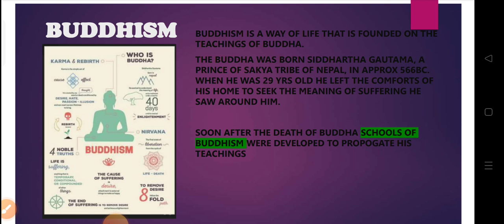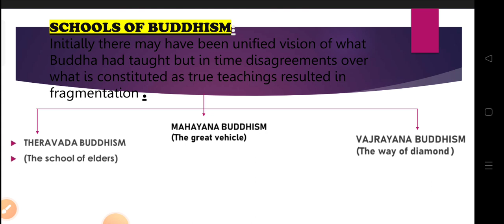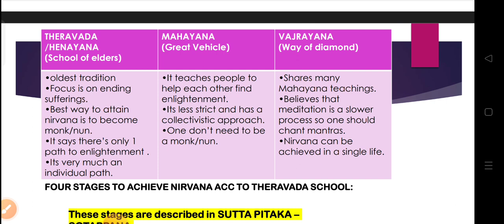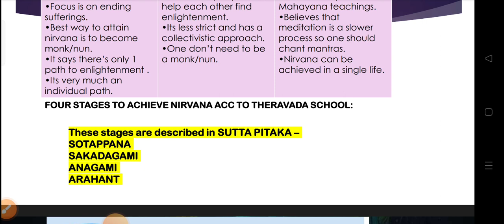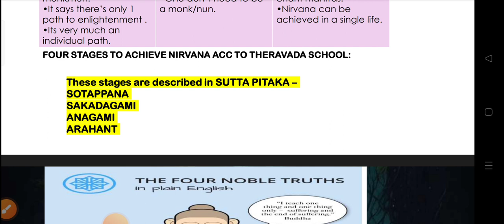ugc net psychology prepration| Buddhism | Emergence of Psychology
Ugc Net prepration for psychology
Buddhism
Schools of Buddhism
Emergence of Psychology
unit 1
psychology unit1
emergence of psychology